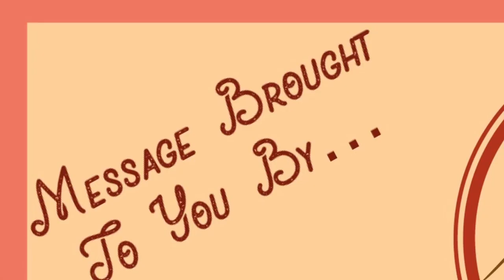Sneaky Scammers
Joshua 9:1-27
"Sneaky Scammers" (final edit)